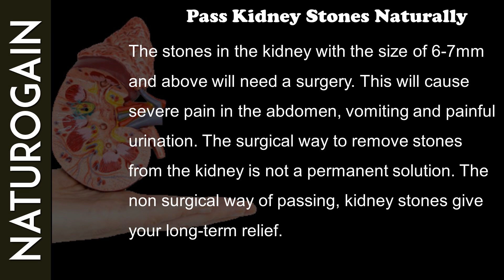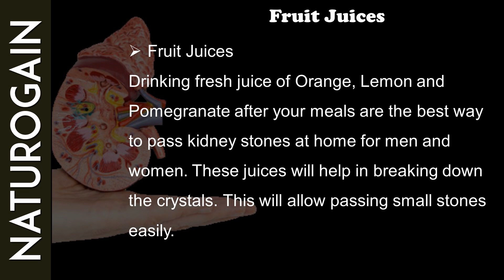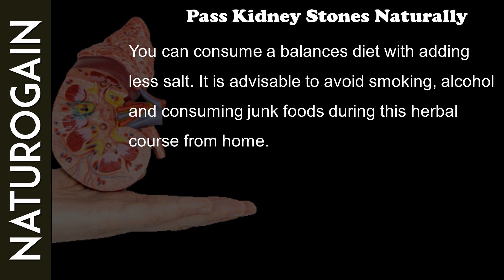3 Non Surgical Ways to Pass Kidney Stones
Find the best non surgical ways to pass kidney stones

The stones in the kidney with the size of 6-7mm and above will need surgery. This will cause severe pain in the abdomen, vomiting and painful urination. The surgical way to remove stones from the kidney is not a permanent solution.

Herbal remedies are the best solution to pass kidney stones naturally at home. In this health video, we have discussed 3 easy ways to pass kidney stones naturally at home.

To know about these herbal remedies please watch this video till the end.

For faster results, one can also take Kid Clear capsules which are the best natural pills that break the stone into smaller parts and pass them through urine. You will not feel any pain or any other severe symptoms.

Thanks for giving your valuable time watching the video. Have a healthy and fit body!